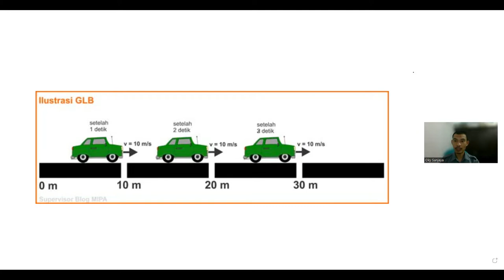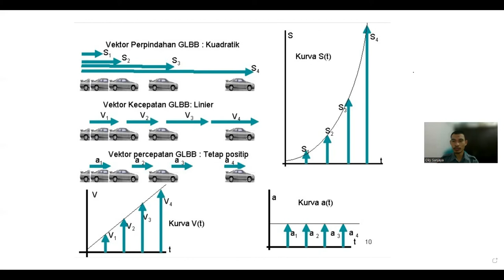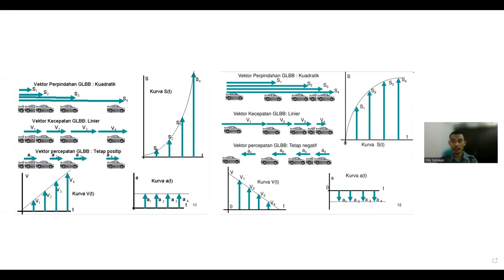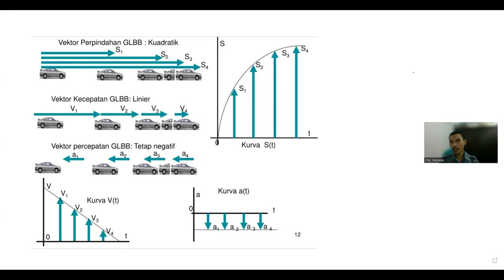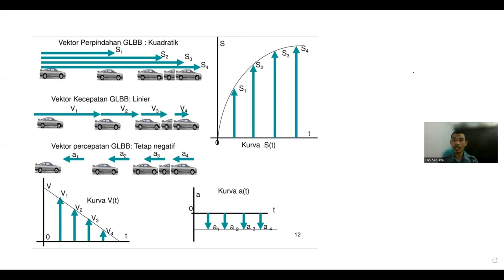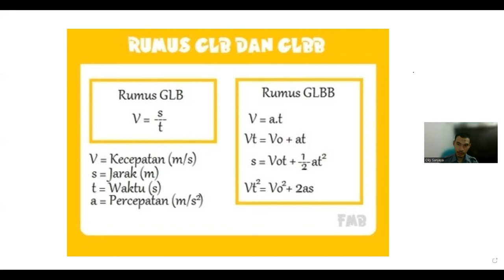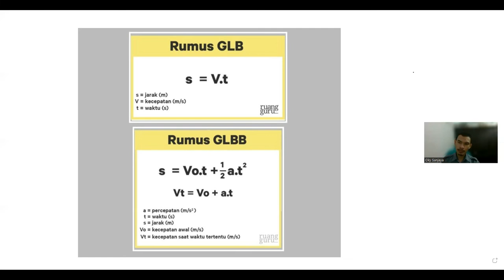Review Gerak Lurus Beraturan (GLB) dan Gerak Lurus Berubah Beraturan (GLBB)